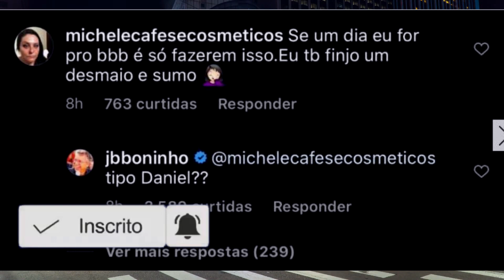Daniel do BBB 20 Desmaia na prova do Líder ao vivo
O Tututube Notícias e Famosos é um canal de notícias, fofocas que envolve pessoas famosos e muito mais. Nossas notícias são verdadeiras vindo sempre de fontes seguras.